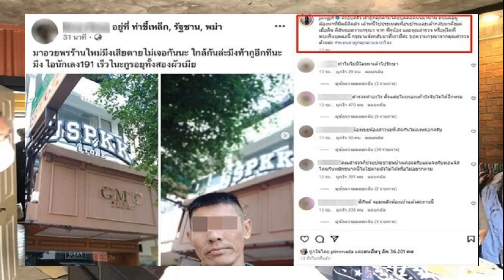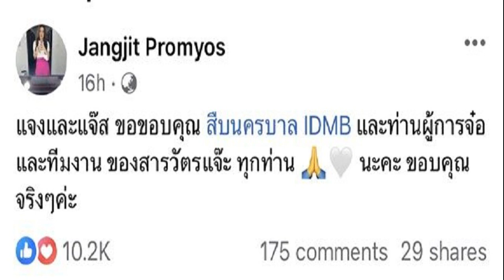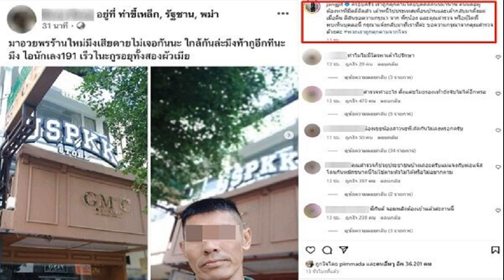แจง เมีย แจ๊ส ร่ำไห้ ไหว้ขอบคุณตำรวจ หลัง บู๊ ถูกจับ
23 มิ.ย. 2567
11:52 น.
“แจง ปุณณาสา” ภรรยา “แจ๊ส ชวนชื่น” เปิดใจขอบคุณตำรวจทั้งน้ำตา หลังรวบตัว “บู๊” เผยระแวง นอนไม่หลับ กดดันมานาน ยันไม่ได้รังแกพี่น้อง

เรียกว่าทำเอาแฟนคลับอดเป็นห่วงไม่น้อย เมื่อครอบครัว “แจ๊ส ชวนชื่น” และภรรยาอย่าง “แจง ปุณณาสา” ถูก “บู๊ ภูมิพัฒน์” พี่ชายฝ่ายหญิง ตามข่มขู่คุกคามเป็นเวลานาน
กระทั่งเมื่อวันที่ 21 มิ.ย. 67 เจ้าหน้าที่ตำรวจนครบาล นำโดย “พล.ต.ต.ธีรเดช ธรรมสุธีร์” ผบก.สส.บช.น. ได้ส่ง “พ.ต.ต.ธัญพีรสิษฐ์ จุลพิภพ” สว.กก.3 บก.สส.บช.น. หรือ สารวัตรแจ๊ะ นำทีมเข้าจับกุมตัวได้ที่ชายแดน ซึ่งระหว่างจับกุม บู๊ ยังไม่สลดเจ้าตัวบอกว่า “ดีแล้วที่มาจับผม ไม่งั้นสัปดาห์หน้าผมจะกลับไปยิxมัน
ล่าสุด ด้านแจง ออกมาเคลื่อนไหวครั้งแรก โดยโพสต์ข้อความว่า “แจงและแจ๊ส ขอขอบคุณ สืบนครบาล IDMB และท่านผู้การจ๋อ และทีมงาน ของสารวัตรแจ๊ะ ทุกท่านนะคะ ขอบคุณจริงๆ ค่ะ”

ก่อนที่ แจ๊สและแจง ได้ไลฟ์เปิดใจถึงเรื่องราวที่เกิดขึ้นทั้งน้ำตาว่า

แจ๊ส : เราไม่ได้ใช้ความมีชื่อเสียง ผมไปแจ้งความปกติ ผมไม่เคยเส้นสาย แล้วปัญหาของผมไม่ใช่ปัญหาของคนอื่น ผมเลยไม่อยากลงโซเซียล ไม่อยากตอบโต้กับใคร

เพราะมันมีอะไรหลายๆ อย่างที่กระทบกับผม ผมต้องทำงาน หาเงิน ต้องระวังตัวอย่างให้มีอะไรเสียหายกับครอบครัว เราขอบคุณ คือเราไม่ได้บอกให้เขามาช่วย แต่เขายื่นมือมาช่วยเราจากใจจริง

แจง : เราไม่รู้ว่าเราจะพูดอะไรได้มากน้อย อันไหนได้ ไม่ได้ แต่ในรูปคดีก็คงปล่อยให้เป็นตามระบบ เราอยากจะขอบคุณ ผู้การจ๋อ พี่แจ๊ะ ขอบคุณมาก ๆ จากใจ เพราะที่ผ่านมามันอึดอัด พอเราได้รับข่าวมาน้ำตาแจงไหล มันอึดอัด อยู่อย่างนี้มาประมาณเกือบปี ก่อนหน้านี้อีกมันถาโถม พอเห็นแบบนี้มันโล่ง

แจ๊ส : บางคนไม่เข้าใจ คือสิ่งที่ผมสองคนกลัว ผมกลัวเรื่องเดียวผลกระทบเรื่องงาน ถ้าผมอยากจะตอบโต้ อยากพูดอะไรหยาบ ๆ ออกไป เป็นตัวของตัวเองสุด ๆ มันไม่คุ้ม ผมจะพาคนอื่นเขาเสียหายด้วย ผมแบกความหวังของอะไรหลาย ๆ อย่าง

ผมไม่สามารถเป็นแบบที่ใครจะเป็นได้เท่านั้นเอง มันมีผลกระทบกับปากท้องของครอบครัวทั้งหมด ผมเลยทำอะไรไม่ได้ มันก็ได้แค่นี้จริง ๆ

แต่ทั้งนี้ทั้งผมขอบคุณจากใจ คนที่ให้กำลังใจ เหตุผลที่ผมไม่ออกมาผมอยากจะพูดคือเรื่องนี้ บางคนบอกทำไมไม่สู้กับโน่น นี่ นั่น คือผมทำงานเกี่ยวกับภาพลักษณ์ ผมก็เป็นตัวของผมเองนี่แหละ ไม่ได้เฟกอะไร

แต่คนอื่นจะเสียไปด้วย เพราะวความบันดาลโทสะ เราตัดสินใจ มันจะพังหมดเลย แต่ขอบคุณทุกคนมาก ๆ เรื่องบางเรื่องผมไม่สามารถตัดสินใจได้ บางทีมันเป็นเรื่องของแจง ผมอยากออกตัวแทน แต่แจงก็จะห้าม
แจง : เอาจริง ๆ มันสุดๆ ทุกคนเข้าใจไหม แต่มันพูดออกมาเป็นคำพูดไม่ได้ แค่นั้นแหละ จากนี้ก็คงเป็นไปตามอนาคตหรือไปตามรูปแบบของมัน แต่แค่ว่าวันนี้มันแค่โล่ง คนโดนตอดอยู่ตลอดก็ไม่ไหวไง คือเราไม่ได้เป็นคนรังแกพี่น้อง

แจ๊ส : ผมพูดคำนี้เสมอ ให้มันเป็นไปตามธรรมชาติ ให้ฟ้าลิขิตเพราะเราไม่เคยทำร้ายใคร แต่ถ้าใครทำร้ายเราก็จะไม่ยอม ขอให้ทุกอย่างเป็นไปตามนี้แล้วกัน ผมสองคนผัวเมีย ไม่เคยทำร้ายครอบครัวเลยแม้แต่นิดเดียว

ไม่เคยรังแกครอบครัวเลยแม้แต่นิดเดียว ผมพูดด้วยความสัจจริงของเรา ผมทำงาน หาเงิน พิสูจน์ตัวเอง เลี้ยงดูครอบครัว ใครดีก็ต้องได้สิ่งที่ดีไป ใครไม่ดีก็ต้องได้สิ่งที่ไม่ดีไปแค่นั้นเอง ผมไม่ได้พูดเอาดีเข้าตัวนะ ผมไม่เคยอยากจะชนะใครเลยนะ แจงเครียดมาก

แจง : พอเราดีก็อยากให้ทุกคนในครอบครัวเจริญรุ่งเรือง เราซัพพอร์ต แจงอยากบอกว่าแม้แต่การที่เราจะแจ้งจับใครสักคน ก็ต้องเจ็บ เพราะคน ๆ นั้นเป็นหนึ่งในครอบครัว แต่เราโดนทำร้ายหลาย ๆ อย่าง ก็เลยรู้สึกว่าก็ต้องปกป้องตัวเอง ในความที่เรามีครอบครัวของเราเองแล้ว

คนที่สำคัญที่สุด สามี ลูก เพราะฉะนั้นกลุ่มแรกที่เราจะต้องนึกถึงคือครอบครัวของเราเองก่อน วันนี้ที่ร้องไห้เหมือนว่าแจงทำให้ทุกอย่างในครอบครัวเกิดแบบนี้ มันก็ไม่ดี สามีก็ต้องมาเสียชื่อเสียง ลูกก็ต้องมานั่งอายคนอื่น ตอนนี้จบแล้ว เราก็โอเคแล้ว

แจ๊ส : เราไม่รู้ว่าจะจบหรือเปล่า แต่ก็เป็นไปตามนี้ ด้วยสัญชาติมนุษย์ไม่มีใครชอบให้ใครมาทำอะไรคนที่เรารักหรอก แต่คนบางคนอาจจะไม่ได้รู้สึกรักใคร เลยไมได้สนใจ มันก็อีกเรื่องหนึ่ง มนุษย์มีหลายแบบ

ผมสองคนแค่ทำมาหากิน ถ้าผมอยากจะพูดจาให้ตัวเองดูดีนะ ฟังผมย้ำอีกทีนะ ป่านนี้ผมได้ดีไปกว่านี้เยอะแล้ว และถ้าใครมารังแกแล้วผมเลือกตอบโต้ป่านนี้มันไปได้ไกลกว่านี้แล้ว ทุกอย่างมันไปได้ไกลหมด แต่มันอยู่ที่ว่าผมต้องเงียบ

แจง : อดทนจริง ๆ อดทนเก็บความรู้สึกทุกอย่าง จนกลายเป็นเก็บกดไปแล้ว แต่วันนี้สบายขึ้นถึงไม่รู้ว่าจะเกิดอะไรขึ้นอีก แต่ตอนนี้รู้สึกมีความสุขมาก 4-5 วันที่ผ่านมา ไม่ได้หลับ ไม่ได้นอน อยู่แต่กับความเครียด ความกดดัน

พี่ๆ นักข่าวก็ต้องทำงานของเขา เราก็ไม่สามารถพูดอะไรได้ เราเลยอยากจะมาขอบคุณทีมเจ้าหน้าที่ ทีมสืบนครบาลทุกท่าน ขอบคุณมากๆ จากใจเลยจริงๆ ค่ะ อันนี้แจงก็พูดได้เท่านี้ก่อน

เพราะไม่รู้ว่าพูดได้แค่ไหน แต่เพื่อไม่ให้เกิดความเข้าใจผิดคลาดเคลื่อน เลยขอมาอธิบายทีเดียว เราเดินหน้าต่อ ทำงานต่อ กล้าเดินออกไปข้างนอกได้แบบไม่ต้องระแวงซ้ายขวาแล้ว ดีใจ.